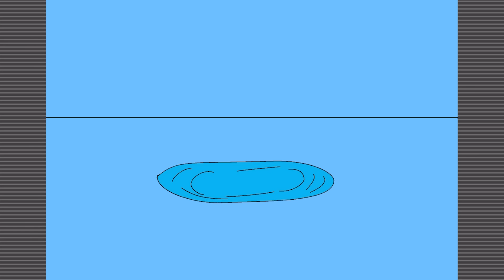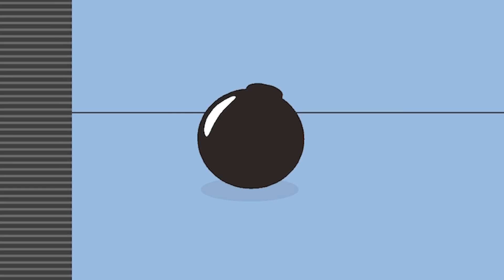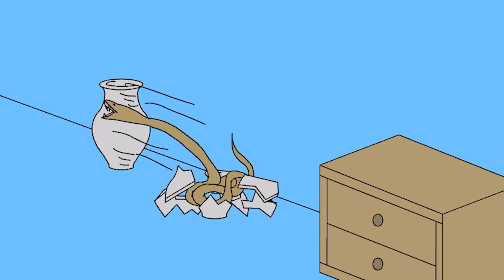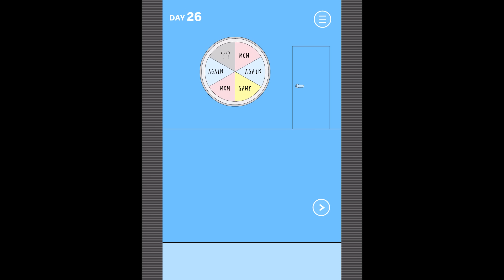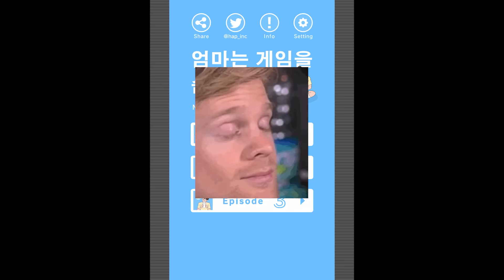엄마가 숨긴 게임기를 찾는 병맛게임ㅋㅋㅋ????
부제: 엄마를 찾아라